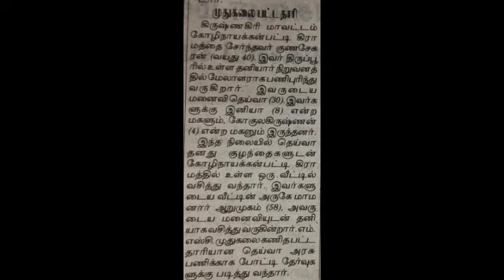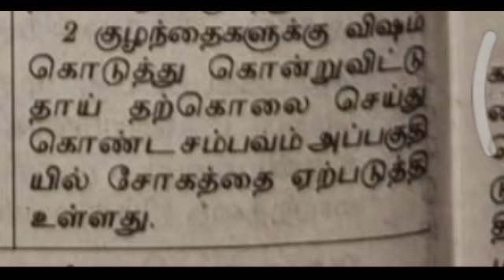Breaking போட்டி தேர்வு முடிவுகளில் தொடர் தோல்வி - இரண்டு குழந்தைகளை கொன்று தாய் தற்கொலை